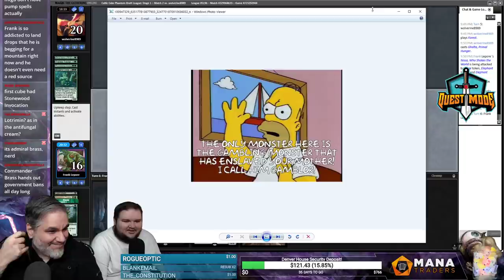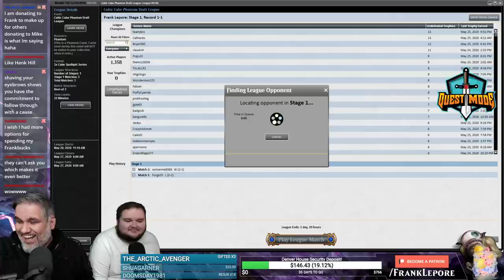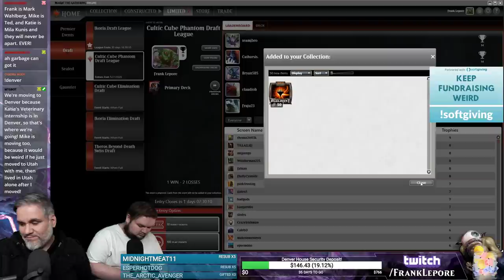(Magic Online) Cultic Cube Stipulation Draft #8 - 5/31/20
"Dies to Doom Blade Stip! Since this cube is all removal, it seems the best time for this stip. You must draft only creatures good vs removal: hexproof/shroud, undying, etb/death triggers, etc."